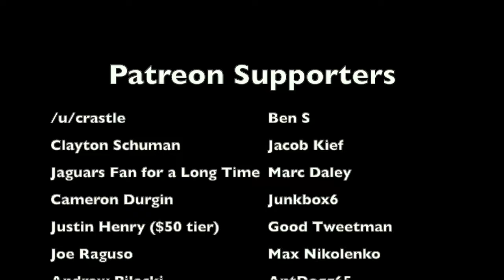The BIZARRE DRAMA Between the 2003 Michigan Football Team & Minnesota Twins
During the 2003 college football season, the Michigan Wolverines were supposed to play the Minnesota Golden Gophers at the Metrodome on Saturday, October 11. However, because of a scheduling conflict involving the Minnesota Twins in the playoffs, the game had to be moved to a Friday night instead. And Michigan head coach Lloyd Carr was so furious about this that he threatened to boycott the game and not have his team play, period. This is the story behind the scheduling controversy and the drama between Michigan and the Minnesota Twins